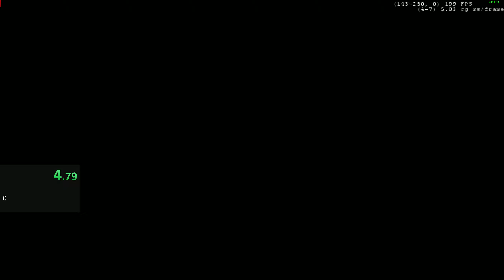CoD WaW - Vendetta World Record 4:48.65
Previous wr was 5:09.78 by me.
New skip found makes 0 waiting after getting out of the fountain, very nice. A lot faster is still possible, this was kinda messy still, but the elevator is tough.